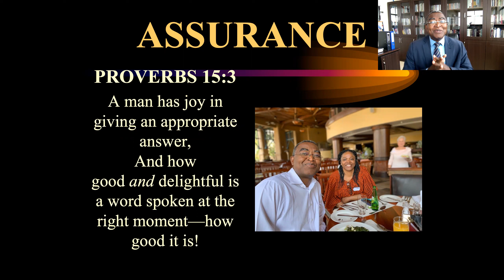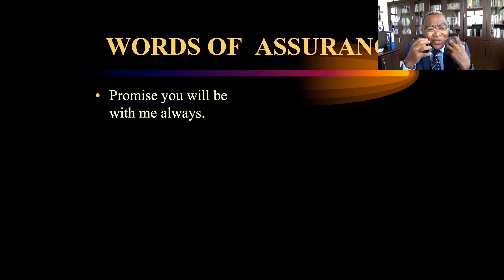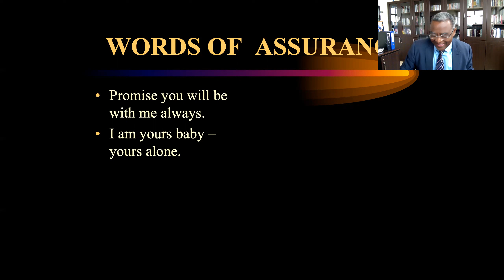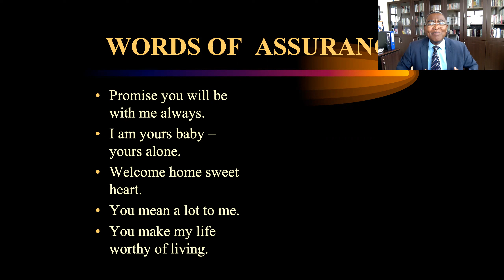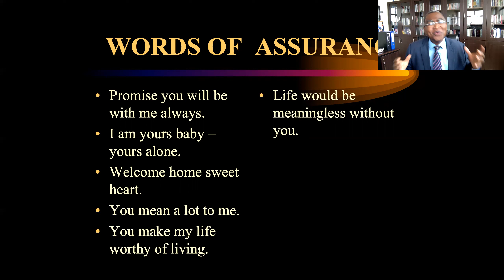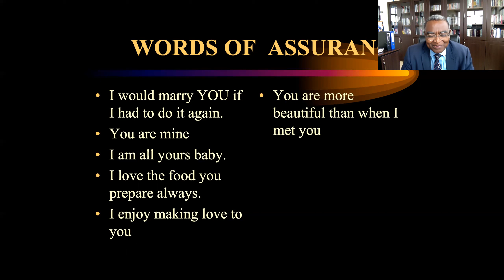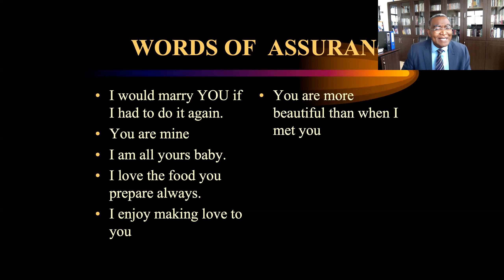Communication - Words of Assurance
Building relationship by using magic words